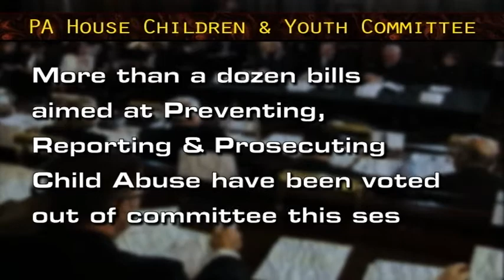Work Continues to Protect Pennsylvania's Children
Rep. Mauree Gingrich lends her support to legislative initiatives aimed at protecting Pennsylvania's children.